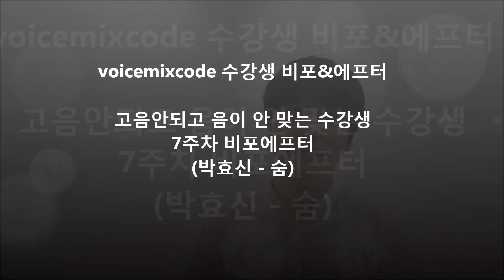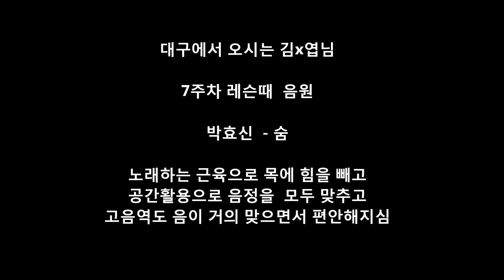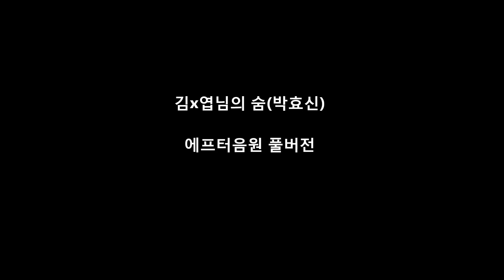[수강생비포에프터] 고음안되고 음이 안맞는 수강생 7주차 비포에프터 (박효신 - 숨)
박효신 - 숨
안녕하세요 이번 영상은 음이 안맞고 고음이 안되셨던
수강생분의 7주차 비포에프터입니다.
감사합니다 ^^